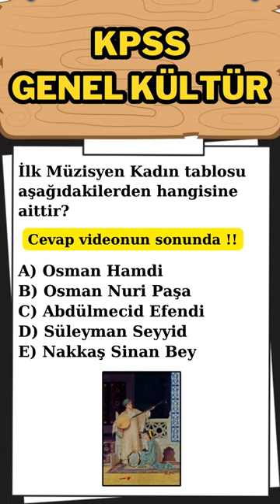KPSS Genel Kültür Soru | İlk Müzisyen Kadın Tablosu